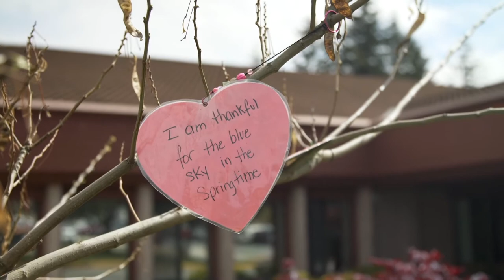Dufferin Place Voices From Families Dufferin Place Window Love with Dale and Muriel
Dale isn't letting the lockdown stop him from seeing his wife, Muriel, at Dufferin Place Care Home in Victoria - from a safe physical distance of course!